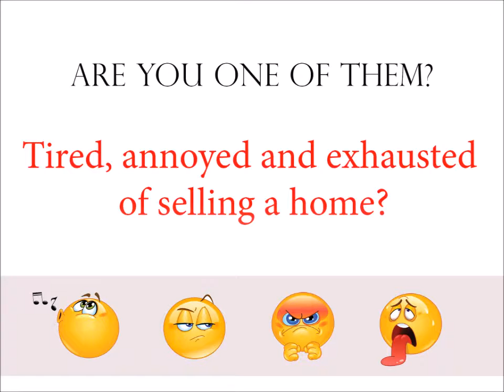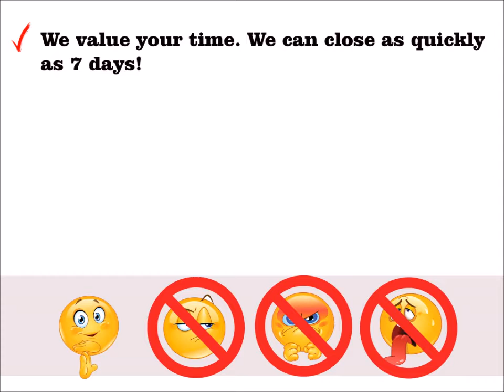SELL YOUR HOUSE FAST FOR CASH Gateway Washington DC | We Buy Houses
The benefits of a cash sale are real:
money fast

You don’t have to deal with a lot of people just “kicking the tires” and checking out your property for fun. We don’t waste your time. This is our business. That means you can sell your house fast in Gateway Washington DC

You don’t need to deal with any paperwork. We have it all covered. We buy houses in Gateway Washington DC.

Working With A Reputable Gateway House Buyer / Investor:
Always make sure that your cash buyer is reputable. At CashHouseBuyersPA.com, We buy houses in and around Gateway Washington DC. We offer over a dozen great references of past sellers we’ve helped, check out our testimonials and we’ll be happy to answer any questions you have so that you feel comfortable.

We pride ourselves on being a strong part of the Gateway community.  Our local mission is to help local Gateway Washington DC homeowners who need to sell your Gateway house fast do it quickly, at a price fair to you, and to help improve the beauty of neighborhoods one house at a time.

If you’re wondering about selling your house for cash in Gateway or just need to sell a property near Gateway, we can help you.